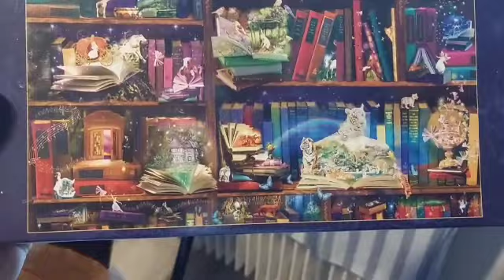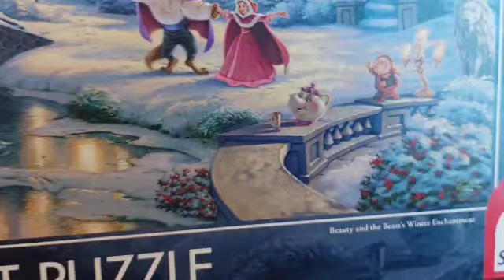Vlogmas vlogmas , tricot et puzzles..une petite forme...